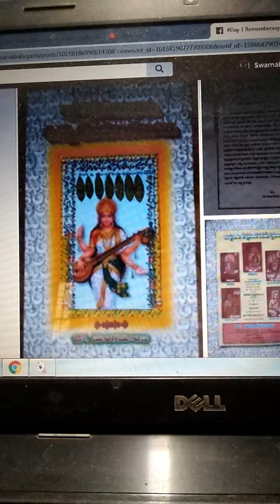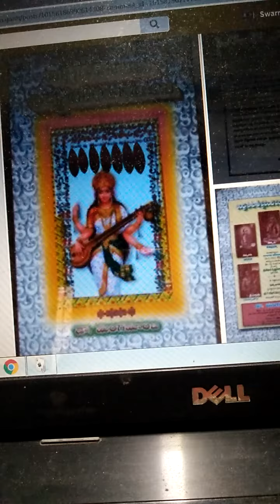'Aa' - annidanamu, anaga nanaga, alavaikunta, alpudenni, ambhosasanu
Akshara Malalu - Padya Toranamulu
Sankalanamu - Dr Mangamamba
Book Cost Rs 80, Postage Rs 20